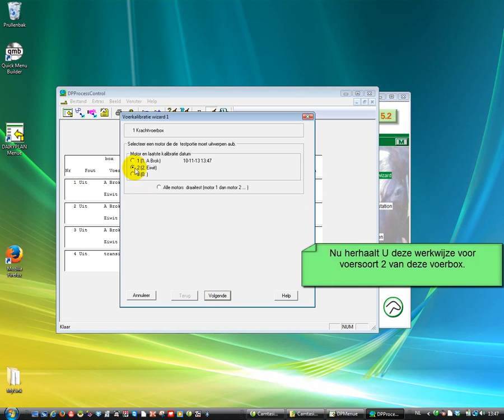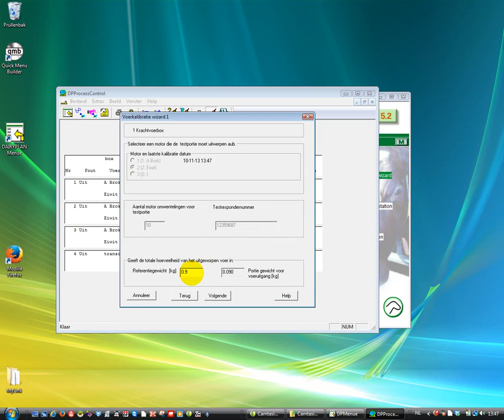Farmonie Dairyplan uitleg : Voer calibratie